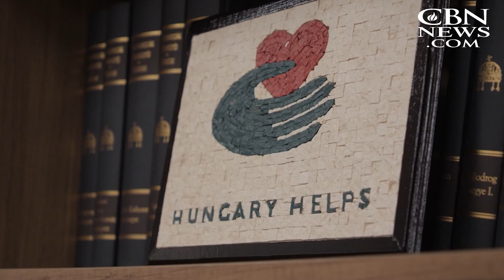Hungary 'Unapologetic' About Efforts to 'Protect Culture' From Waves of Illegal Immigrants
As the US struggles daily with illegal immigration along the southern border, one European nation is unapologetic about its efforts to protect its culture from migration despite intense global criticism.

CBN's Jennifer Wishon reports from Hungary.